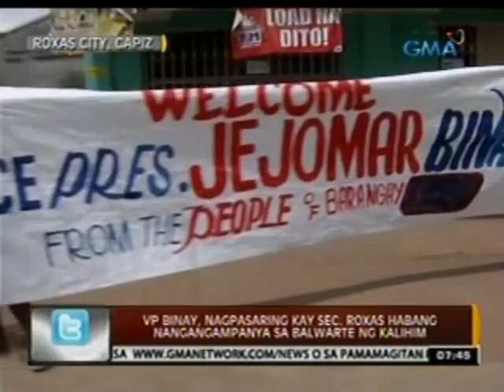24Oras: VP Binay, nagpasaring kay Sec. Roxas habang nangangampanya sa balwarte ng kalihim